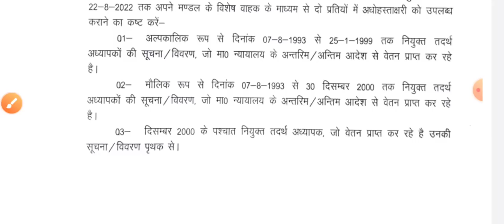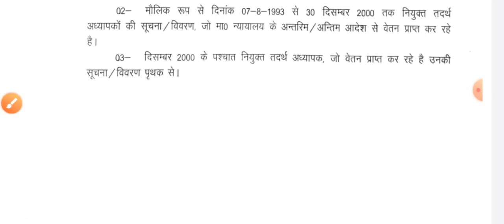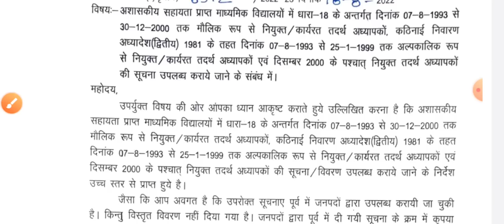टीजीटी पीजीटी तदर्थ शिक्षक नई नोटिस जारी